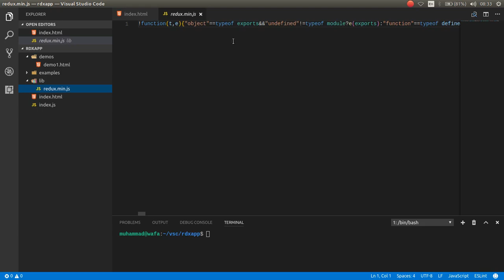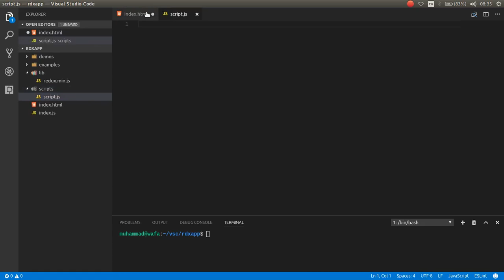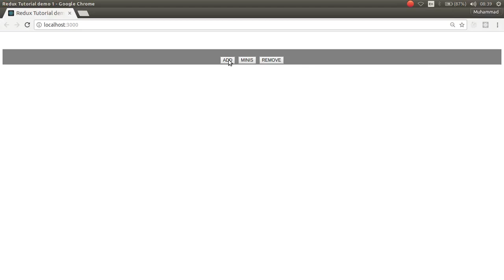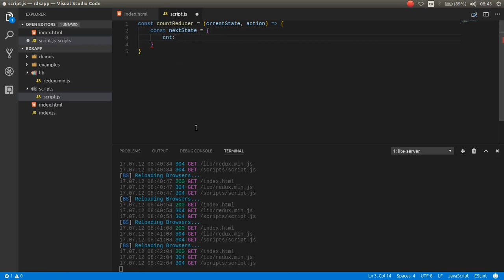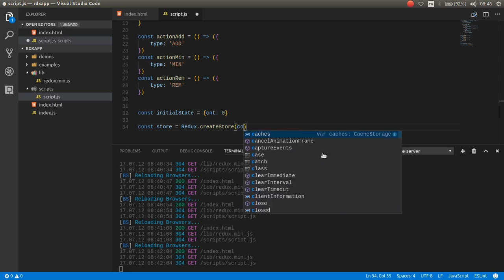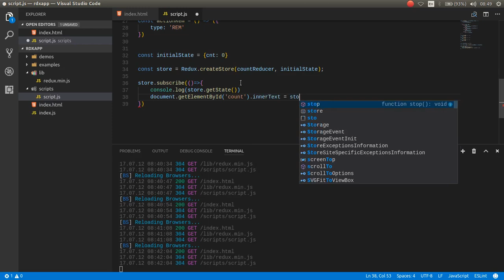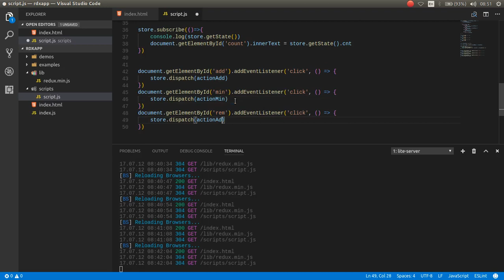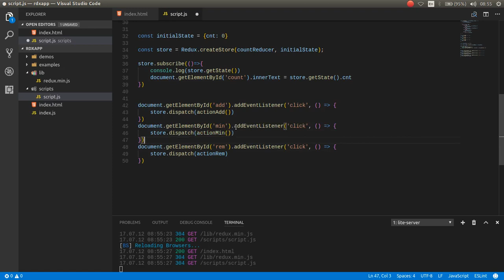Redux tutorials part 003 Simple Redux Example